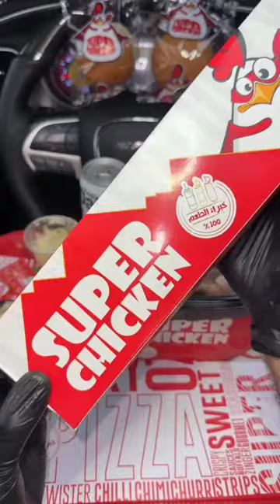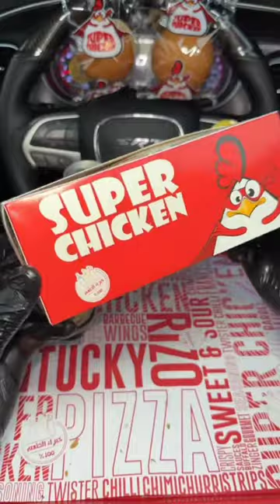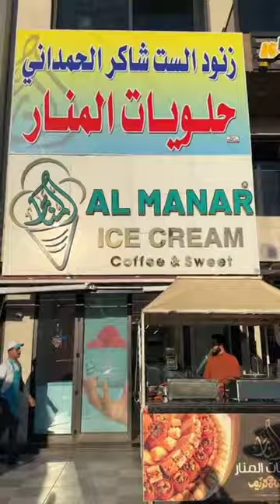Tomato Pizza, Cheese Burgers, Burgers, Chocolate Cake, Shawarma Rolls And Baklava Food Challenge